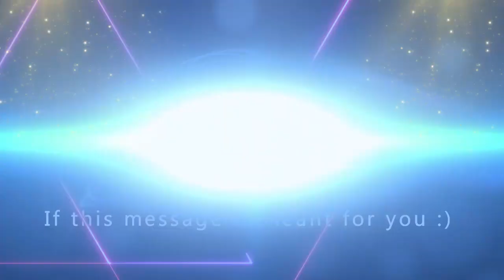42 WDH Rapture Talk...Why Worry ??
please visit me on Tik Tok - whitedragonfly healing